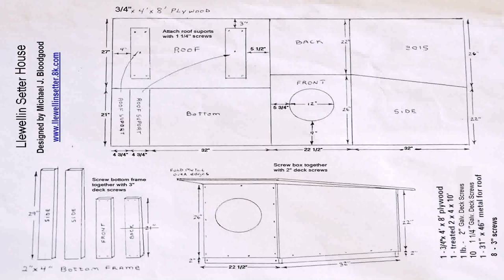Floor Plans For Detached Garage (see description)